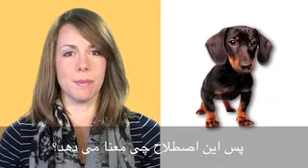English in a Minute 60 - (Dog-eat-dog) VOA Dari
انگلیسی در یک دقیقه٦٠